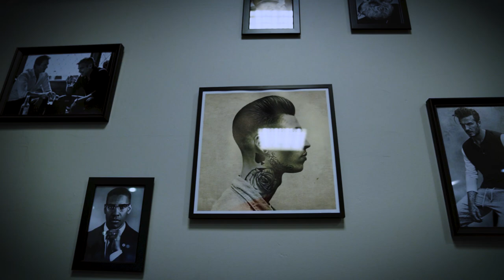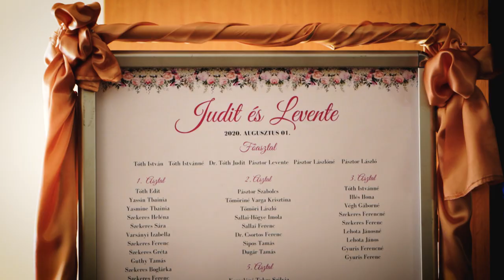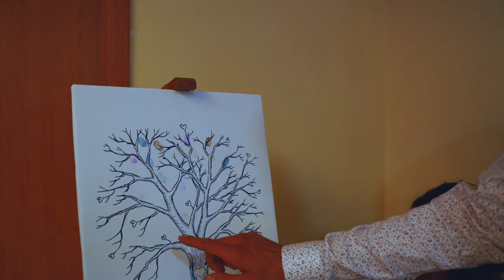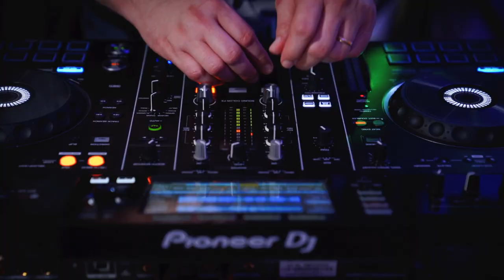Judit & Levi 2020 08 01 Granada Konferencia Wellness és Sport Hotel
Fantasztikus esküvő, fantasztikus hangulat és szuper társaság jellemezte ezt a napot ahol Judit és Levente legszebb napját volt szerencsém le forgatni. Sok boldogságot kíanok nekik és köszönöm mindenkinek aki ott volt és velünk dolgozott ezen a szép napon.
Helyszín: Granada Konferencia Wellnes és Sport Hotel
Dekor: Glória Dekor Lászkáné Maszlik Katalin
Virág: Fantázia Virág-Design
Ültetőkártya: Judy Design Judit Fehérné Rédei
DJ: Gasper Ákos Gáspár
Ceremóniamester: Juhász Nándor Ceremóniamester és Szertartásvezető
Fotó: Kosztin Fanni fotográfus Fanni Kosztin
Videó: Kállai Márton Kállai Katalin
Smink: Pákozdi Kinga professional makeup Kinga Pákozdi
Frizura: Ági Árva-Tóth
Menyasszonyi és menyecske ruha: Sophia Loretta menyasszonyi ruhaszalon Szilvia Darányi
Tánc: Irházi Emese
Torta: Mézes-Mázos Süti és Tortagyár
Aprósüti: Eszter Vékásné Ircsi Pásztor Lászlóné
Gyűrűk: Niko Ékszer